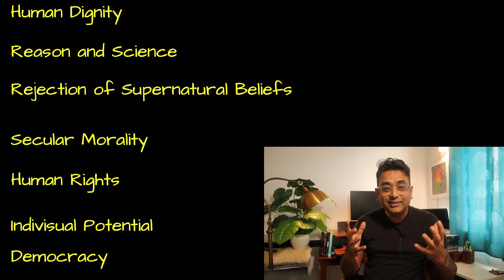Existentialism is Humanism ?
About the Video :
In this thought-provoking video, we dive deep into the philosophy of existentialism and explore how it aligns with or differs from humanism. Understanding the core concepts of Existentialism and Humanism is crucial not just for your personal growth but also for success in various competitive exams like UPSC, UGC NET, and state-level PSC exams. If you're considering Philosophy as your optional subject, this video is a must-watch to enrich your knowledge.

We also discuss how existentialism intersects with questions of religion and the search for meaning in life. Inspired by the likes of Dhruv Rathi’s viral content, we aim to make philosophical concepts accessible and engaging. Remember, understanding these ideas can impact your life journey positively. You can do it—make success a part of your philosophical adventure!

Whether you’re aiming for academic excellence, philosophical enlightenment, or practical wisdom, this video will be a guide.